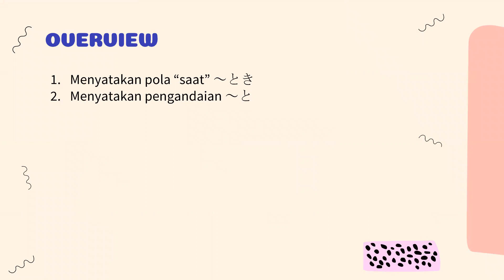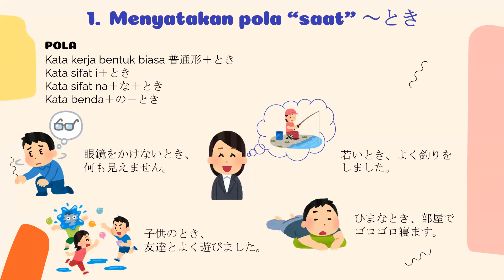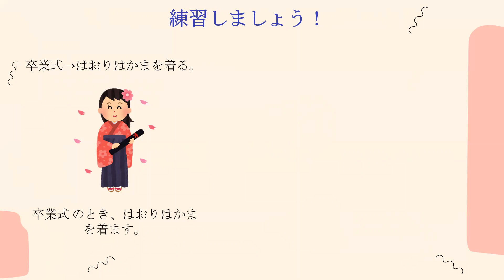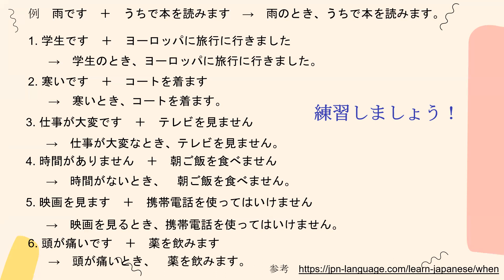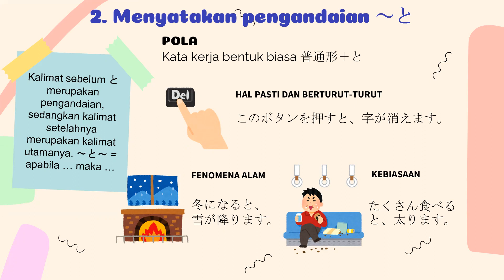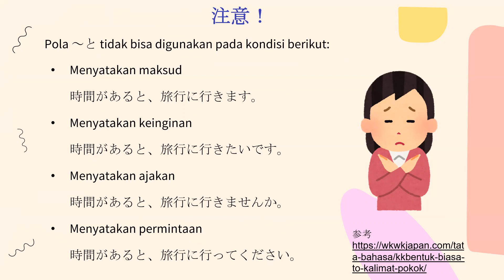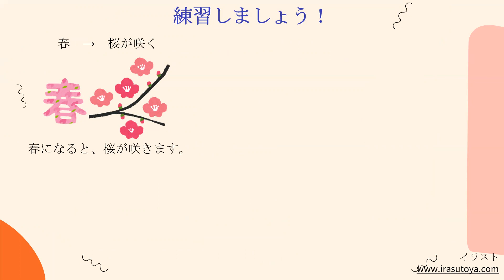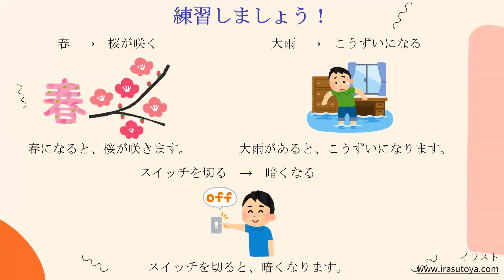第23課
みなさん～
今日みんなの日本語の第２３課を勉強しましょう！
今日の文法：
１．～とき
２．～と